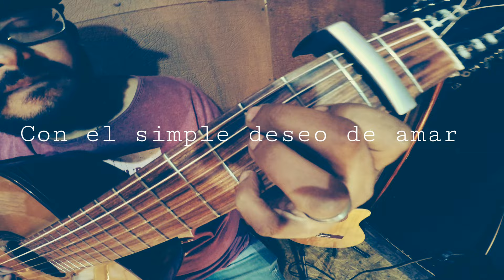Con el simple deseo de amar /Hernan González FT. Brian Delgado (Grito del Monte)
Con el simple deseo amar